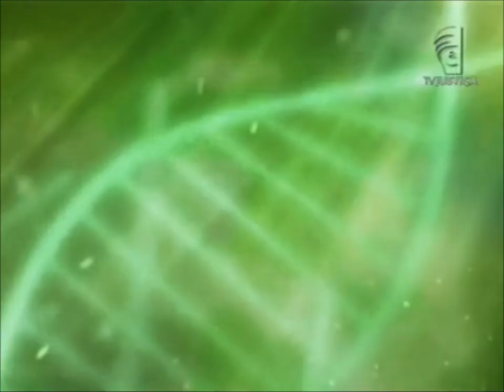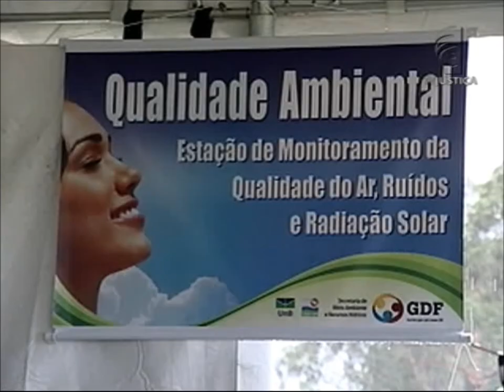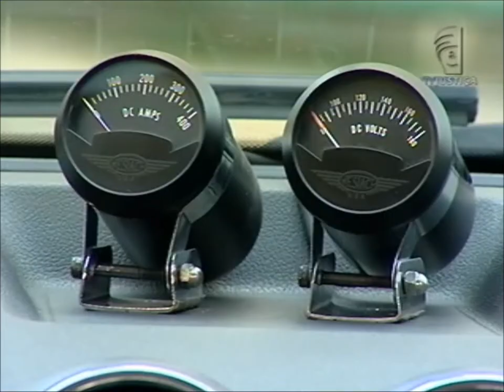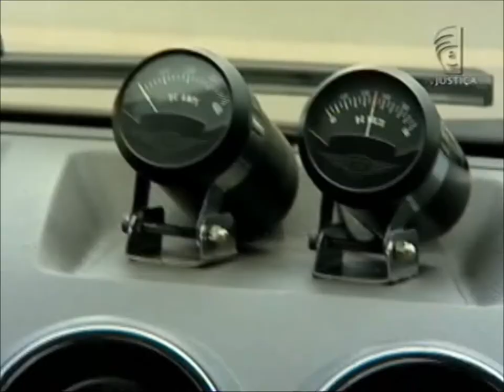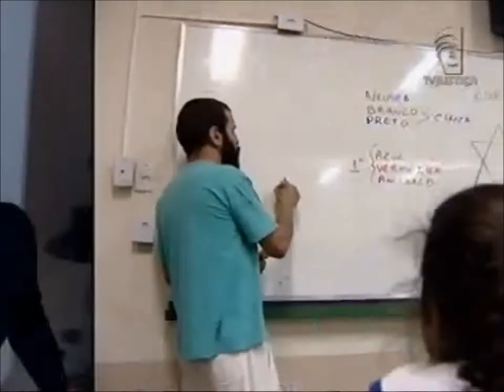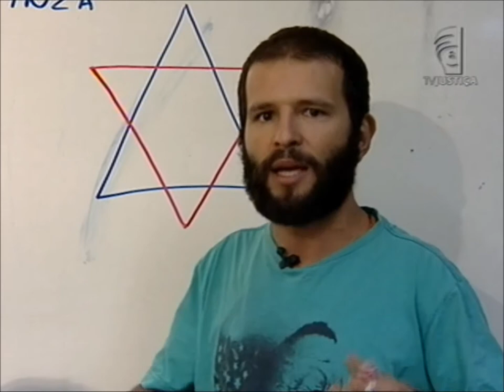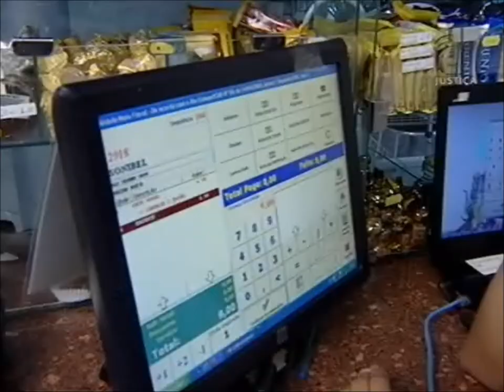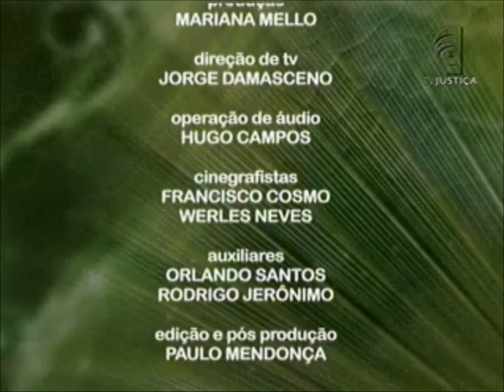Meio Ambiente por Inteiro - Trânsito sustentável (19/10/13)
Em 2011, o Brasil tinha uma frota de quase 71 milhões de veículos, de acordo com o Departamento Nacional de Trânsito (Denatran). Aqueles movidos a combustível comprometem a qualidade do ar. O programa Meio Ambiente por Inteiro desta semana aborda as alternativas encontradas por pessoas e empresas para tentar diminuir os danos ao meio ambiente, o que inclui também a saúde humana. Leia a íntegra da sinopse